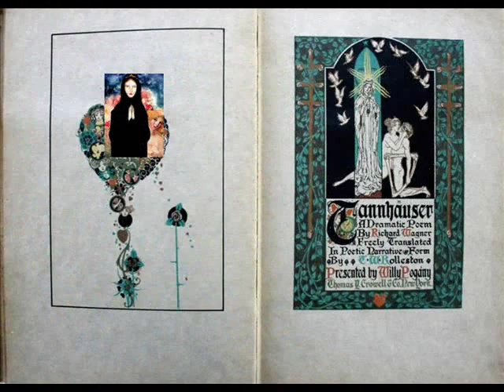Willy Pogany - Tannhauser (1911) Wagner's trilogy (I)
The publication of Pogány's Tannhauser was the first act in his trilogy of masterworks focused on Wagner's Germanic tales, and one of the quintet that is considered his finest work.
Pogány clearly approached the commission to improve and extend techniques that he had developed through his preceding work, particularly The Rubáiyat of Omar Khayyám, and The Rime of the Ancient Mariner.
Along with Tannhäuser, Parsifal, and Lohengrin these five books immortalized his career as an llustrator. That commitment to ongoing innovation resulted in an incredible suite of illustrations, including color lithographs, monotone and marginal illustrations and the delightful tipped-in color plates (produced in four-color process) included in Tannhauser.
Themes of medieval chivalry, erotic love and moral tests are illustrated in a lavish fashion by Pogány with an outstanding use of iconography, form and colour.

Tannhauser Overture - Richard Wagner